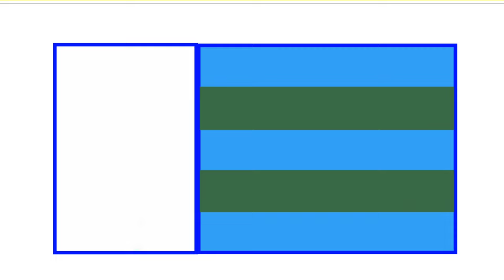ISL New Confirm Transfers And Rumours | ISL Transfer News 2022-23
Hello friends today I'm gonna show you about Hero Indian Super League New Transfer News. Northeast United FC have signed Romain Philippoteaux on a 2 year contract from Ligue 1. Mumbai City FC all set to Sign Gursimrat Singh Gill. Ajay Chhetri joins RoundGlass Punjab FC on a loan from Bengaluru FC. Chennaiyin FC will sign Ashutosh Mehta. And more News